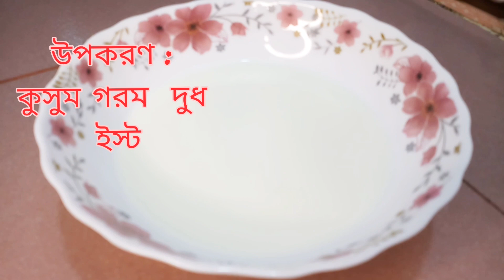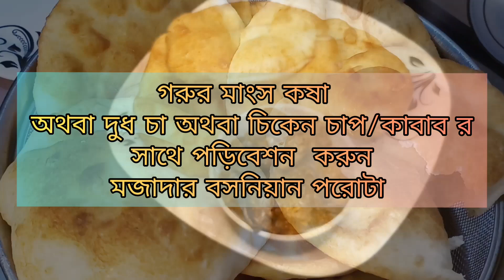বসনিয়ান পরোটা রেসিপি ।।Bosnian Paratha With Beef kosha Mangsho||Mk Cooking.Eating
Try this simple recipe and share your reviews and comment with me